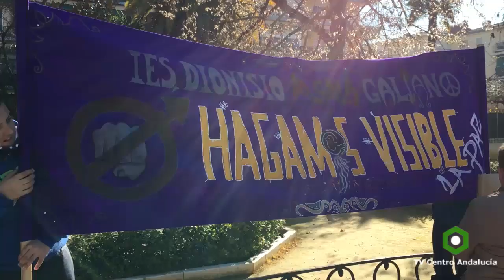CABRA - Marcha por la Paz y la No Violencia, 30/01/2017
CABRA - Medio millar de alumnos de primaria y secundaria participan en una marcha con motivo del Día Escolar de la Paz y la No Violencia